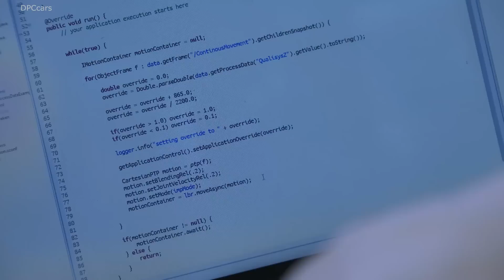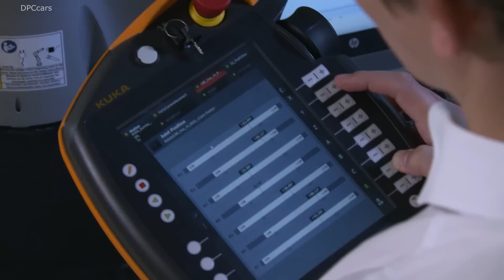VW Factory Of The Future - Volkswagen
The realignment of the Zwickau vehicle plant towards e-mobility will gradually raise automation and efficiency to the latest standards without any impact on employment. The vision is the factory of the future – an intelligent, sustainable, fully networked factory. Digitalization concerns all areas of production, although the effects differ. While the body shop and paint shop are already highly automated, the degree of automation in vehicle assembly will almost be tripled in the course of the changeover to the electric models.

Robotics

At the Zwickau plant, Volkswagen is consistently opting for highly advanced Industry 4.0 robots and expanding the use of human-robot cooperation. In the completely transformed factory, a total of 1,700 production robots will be used. For example, the cockpit will be installed as a complete module fully automatically using an industrial robot in the future. In addition to shorter process times, automation will bring benefits for the employees. Human-robot cooperation will relieve the burden of physically exhausting work with unfavorable ergonomics. There will also be new possibilities as regards quality. At the end of assembly, the fully networked ID. will carry out an electronic quality check.

Driverless transport systems

Driverless transport systems are another key technology on the way to the factory of the future. They will supply the parts required to the assembly line entirely autonomously along defined routes, revolutionizing processes within the plant. Volkswagen plans to use this technology on a large scale at Zwickau. The current plans call for about 500 driverless transport vehicles.